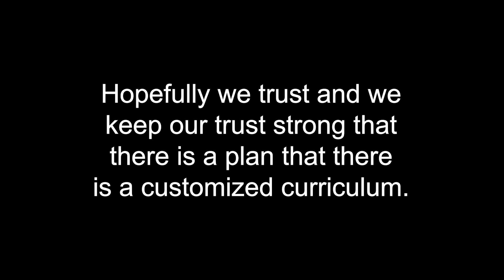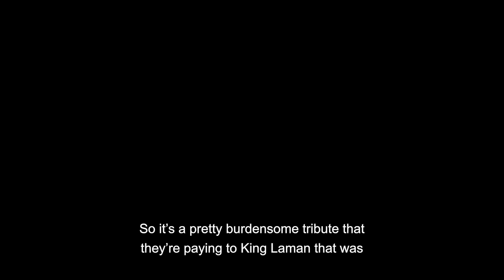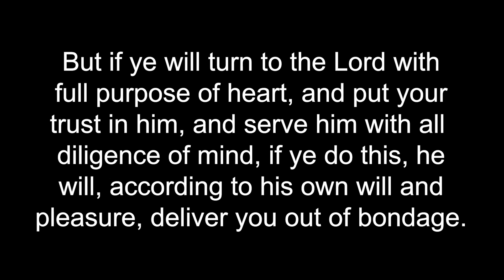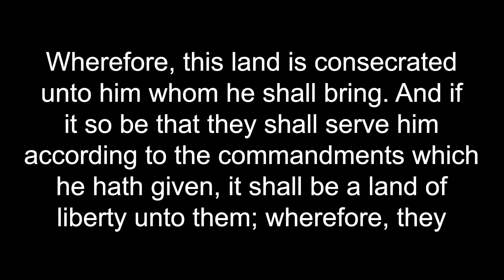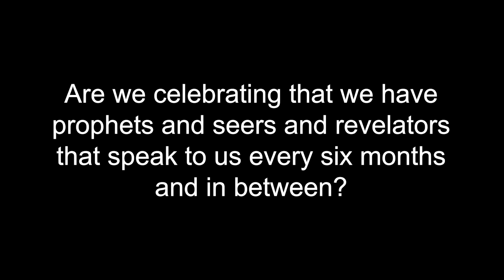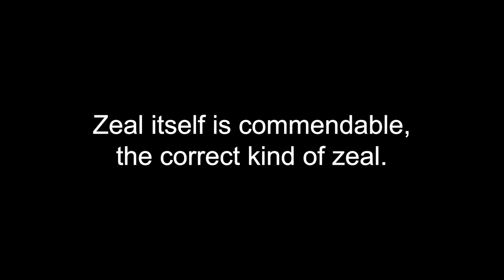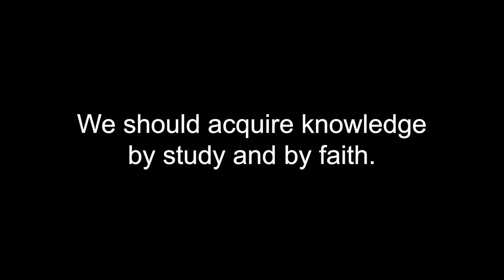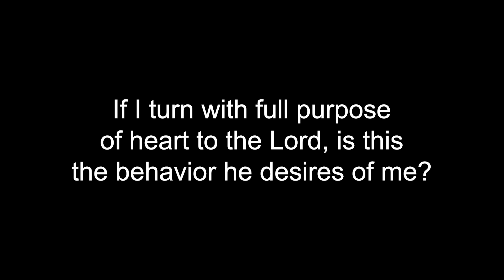4.19 - Mosiah 7-10 - Overzealous Zeniff: A Cautionary Tale